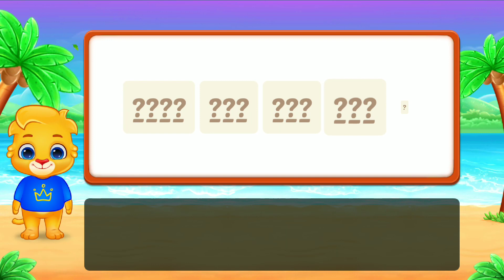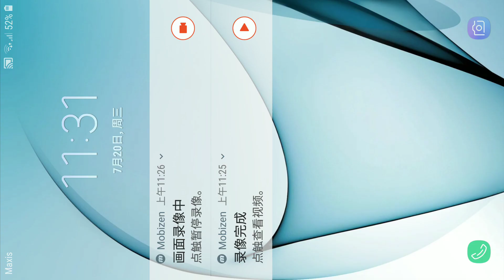Sentence Maker Intermediate.